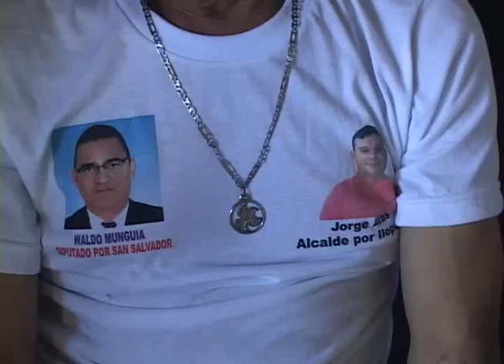PSD PRESENTO CANDIDATOS A ALCALDES Y DIPUTADOS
El Partido Social Demócrata presento hoy a su sus candidatos a consejos municipales y a diputados a nivel nacional, la apuesta es obtener representación en la Asamblea Legislativa y en más alcaldía del país.